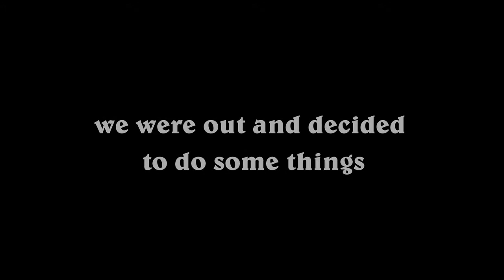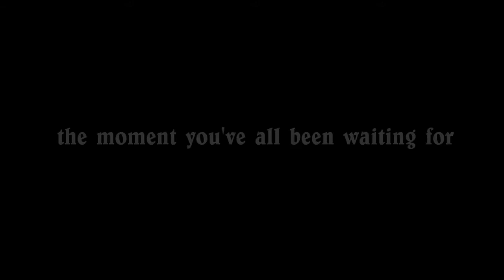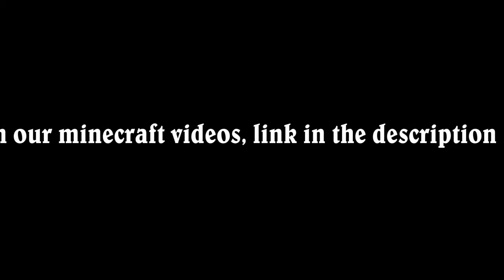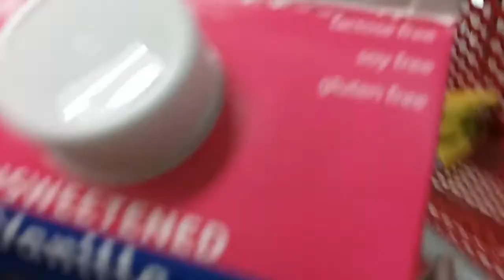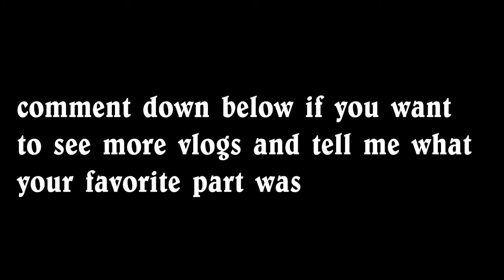target, sea doggos, & food | Ellis + Leelee Vlogs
We saw some sea doggos, went to a buffet, and then Target. Come along with us on this strange adventure! I hope you enjoy!
Originally Uploaded Feb. 17, 2019 on Leelee Bee